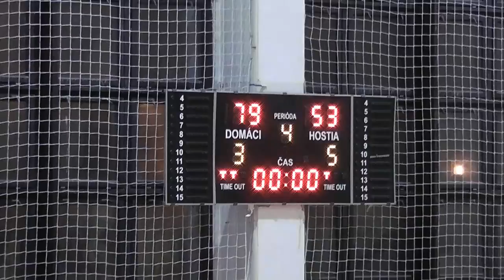BK ZŠ Zvolen - BAM Poprad 79:53